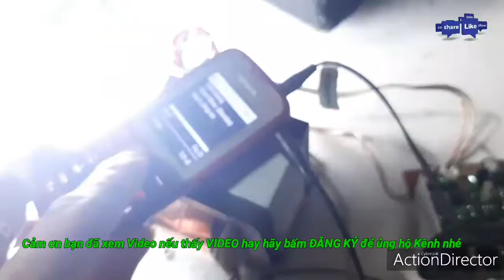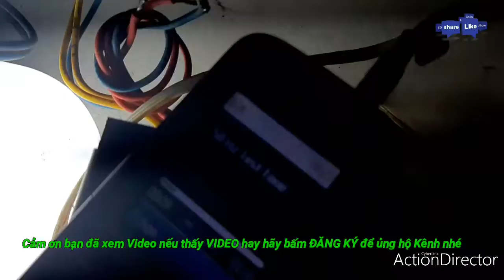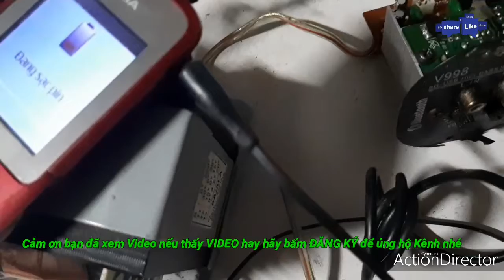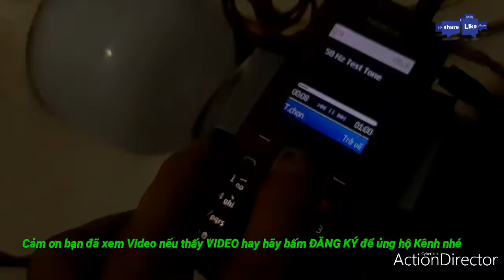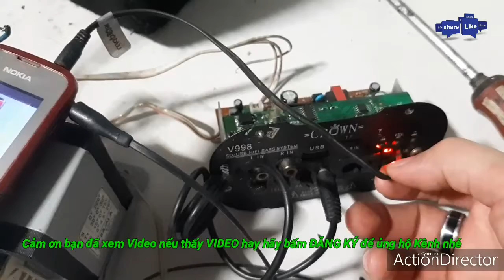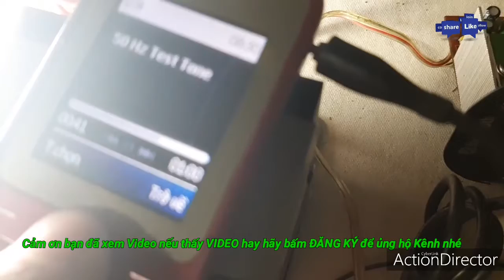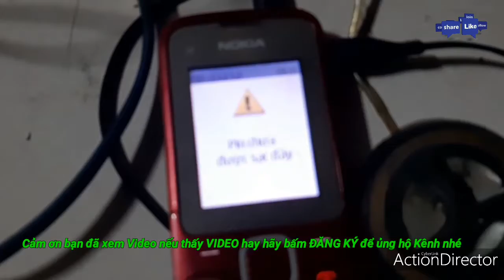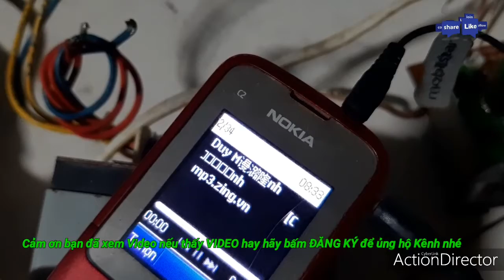TĂNG ÁP LÊN (12VOL to 220 VOL) BẰNG MẠCH PHÁT NHẠC ĐƠN GIẢN NHẤT( ĐỘC NHẤT VÔ NHỊ )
Chào mừng các bạn đã trở lại với VIDEO mới của mình, hôm nay mình chia sẻ với các bạn cách làm mạch Tăng Áp 12v lên 220v để thắp sáng bóng đèn LED đơn giản Tại Nhà băng mạch loa hát nhạc CROWN rất dễ làm, nếu các bạn xem Video mà có chỗ nào không hiểu thì bạn để lại bình luận của bạn để mình trả lời nhé.